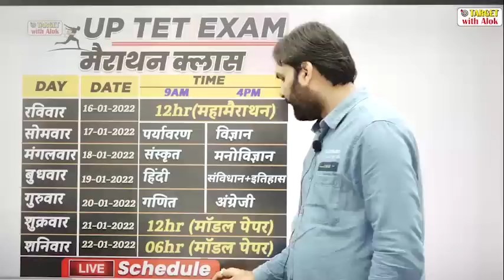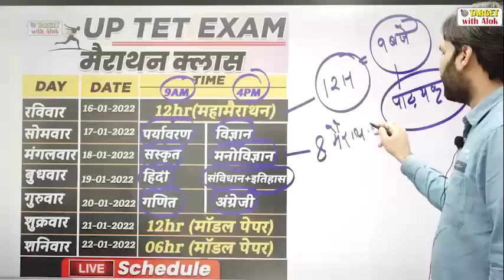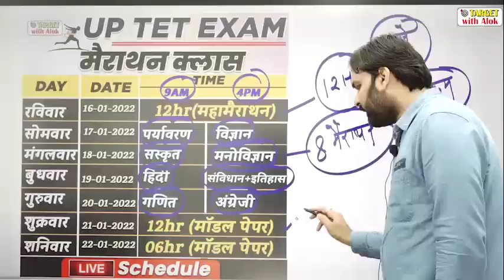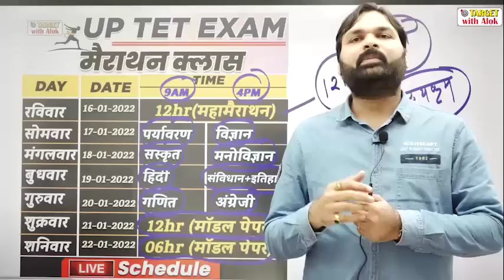UPTET - 2022 || New Update || काम की बात नोट करें || Ravi P Tiwari